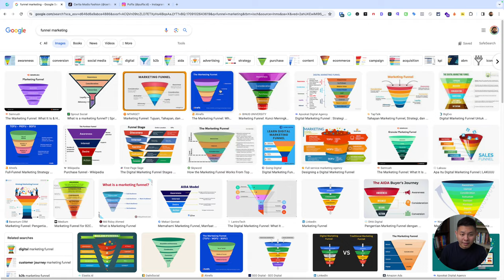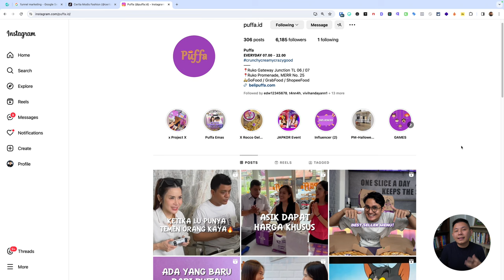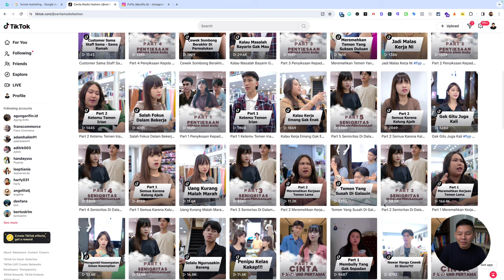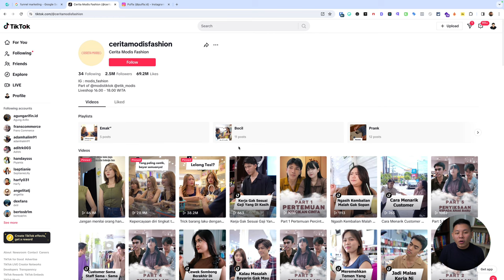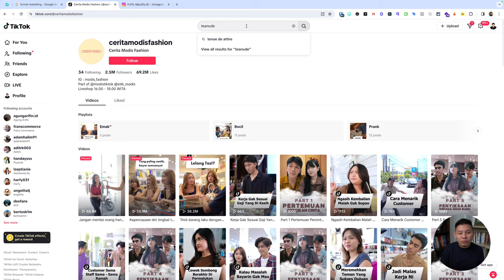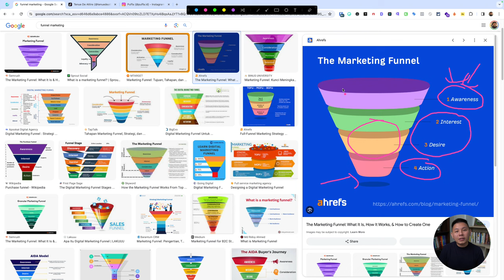Apakah Benar Bikin Konten di Sosmed Dapat Menaikkan OMZET?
Dengan strategi dan konten yang tepat, kamu dapat membangun audiens yang besar dan loyal, dan kemudian memonetisasi audiens tersebut melalui berbagai cara. Penjelasan selengkapnnya cek di video ini!

CHAPTER :
00:00 Pembukaan
00:24 Judul
00:42 Share Screen Marketing Funnel
03:08 Contoh Akun Tiktok @ceritamodisfashion
05:16 Contoh Akun Tiktok @tenuedeattire
05:48 Penjelasan Kembali Soal Marketing Funnel
06:53 Penutup